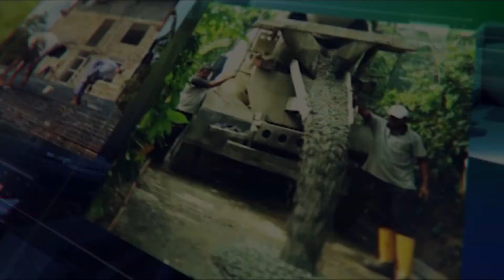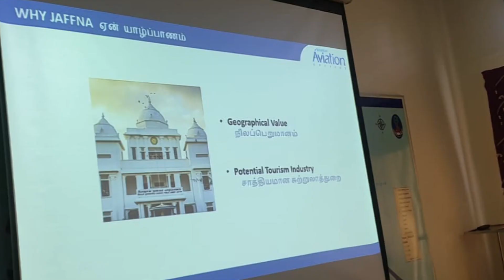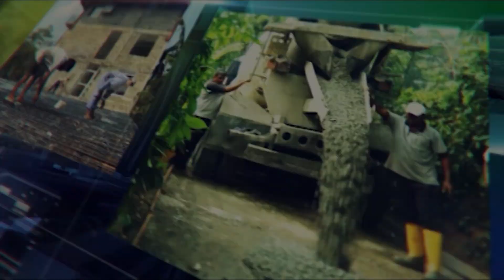INFO PROVINCIAL (TAMIL) 24.09.2020